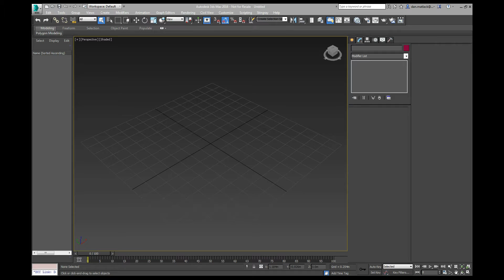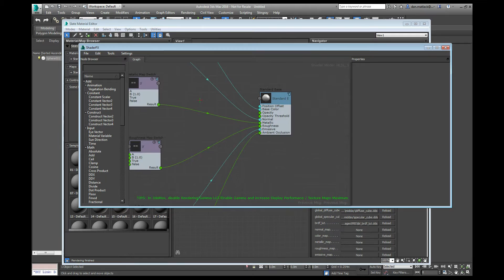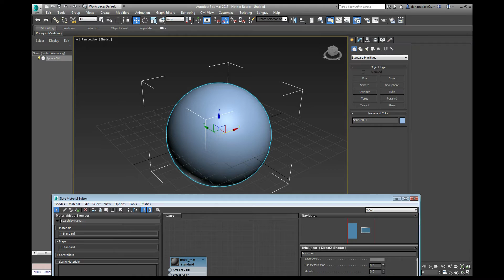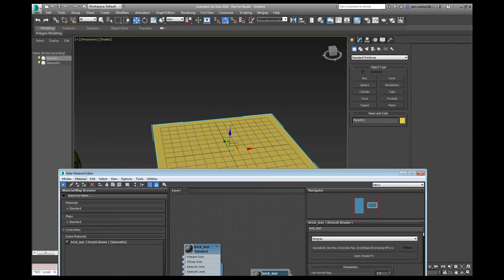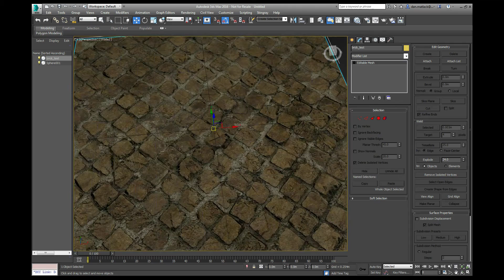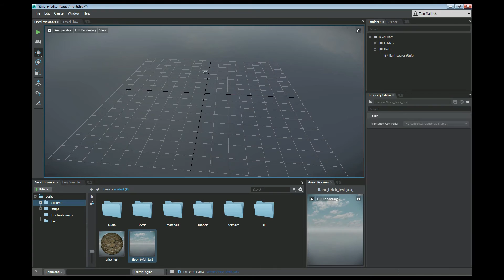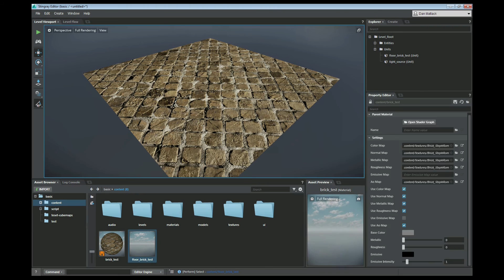Stingray Tutorial: 3ds Max DirectX Shader Setup to Stingray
This tutorial covers how to set up a DirectX shader in 3ds Max and then export a mesh with that material assigned into Stingray.

Recorded in: 3ds Max 2016, Stingray 1.0